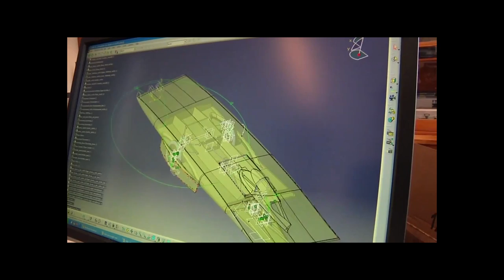Wubbo Ockels, Het interview ! , gemaakt door Remko Dekker en Corien de Kok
Wubbe Ockels interview 2010 over de Nuna, zonne energie en de toekomst.
Interviewer: Corien de Kok, camera/montage : Remko Dekker (BlueWine Multimedia), in opdracht van Tinker Imagineers.